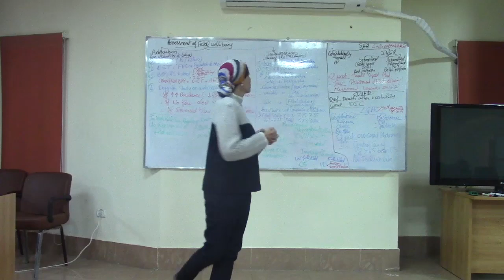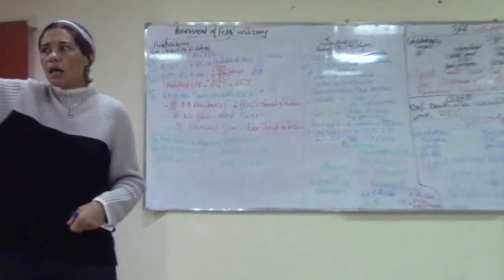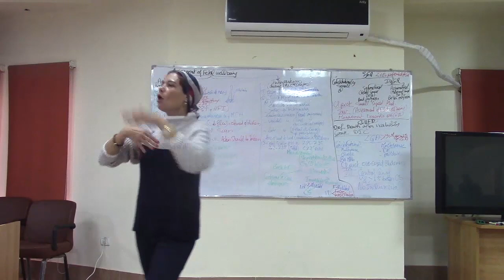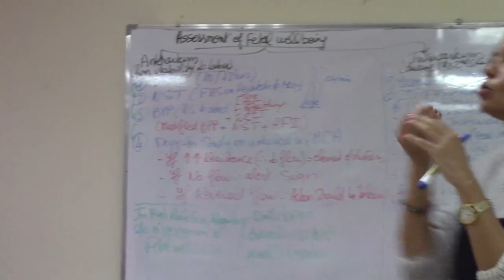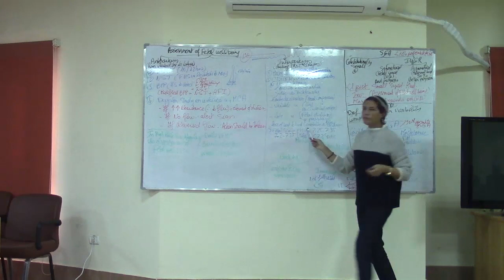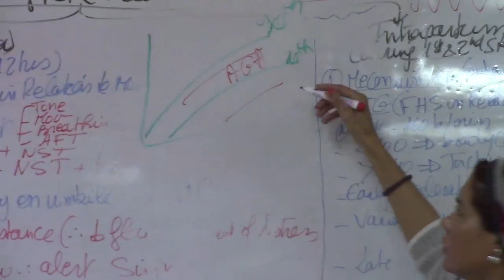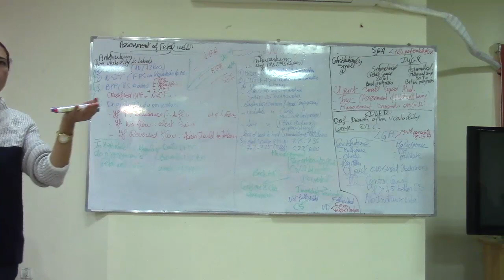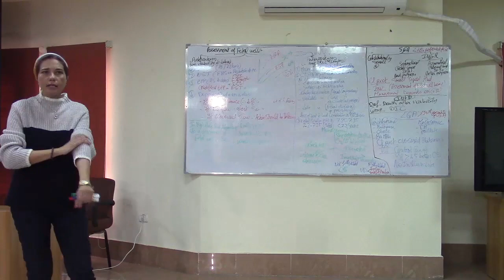13) Assessment Of Fetal Wellbeing & SGA and LGA 24/12/2019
🔷Board photo 📸👇🏻